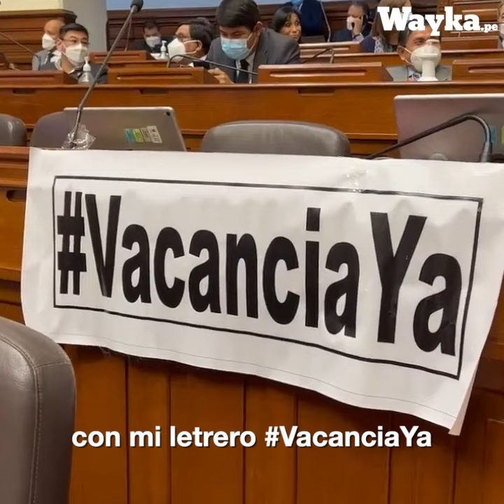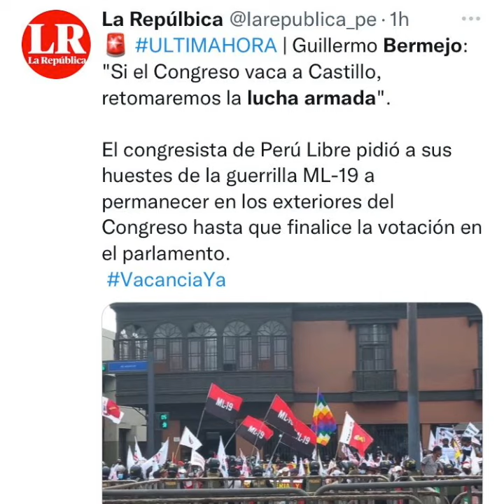Otro circo en el Congreso durante la segunda moción de vacancia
La segunda moción de vacancia trajo un nuevo... circo en el Congreso.